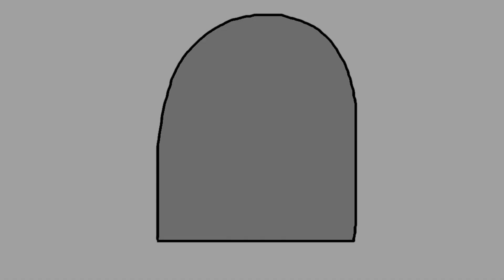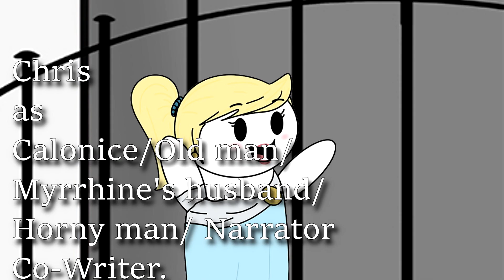How Lysistrata Ended A War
In this "faithful" rendition of Lysistrata by Aristophanes, we follow our hero, Lysistrata with a plan to sabotage the way. How you ask? With their looks... Yes, it's as simple as that. As Lysistrata puts it nicely, "No sex, no war."

This was a video I did for my English class in which we- you guessed it- made a "faithful" rendition of Lysistrata by Aristophanes.